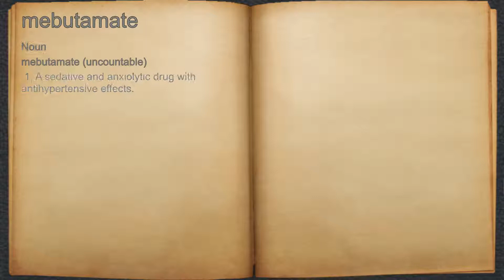What does mebutamate mean?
A spoken definition of mebutamate.

Intro Sound:
Typewriter - Tamskp